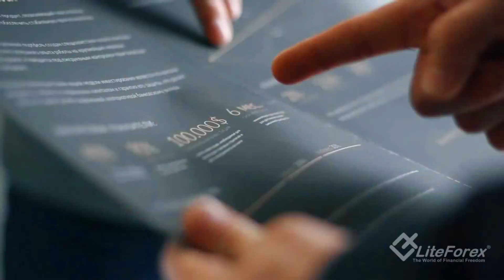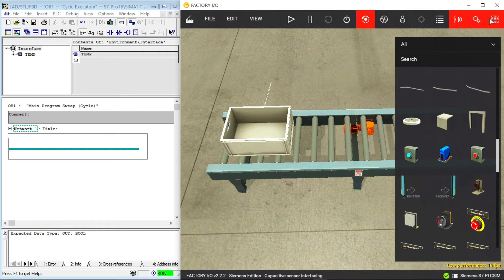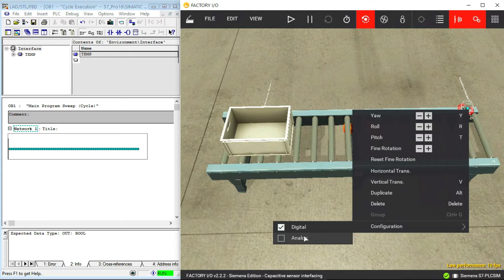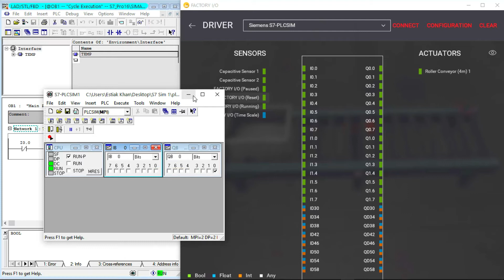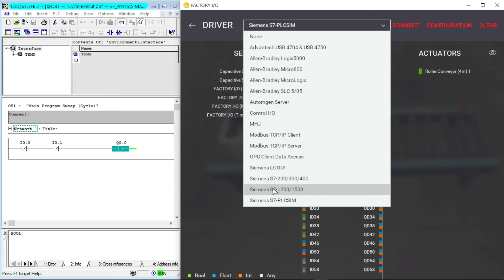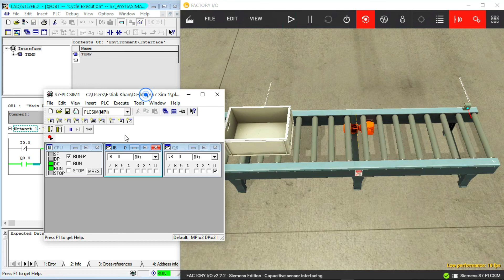Capacitive Sensor Interfacing with S7 300 PLC for Control Industrial Conveyor Belt